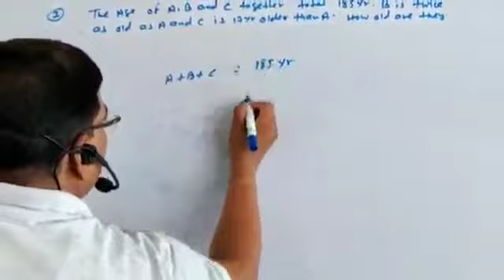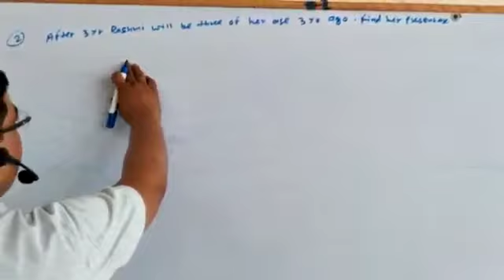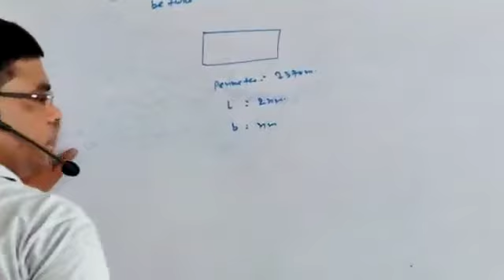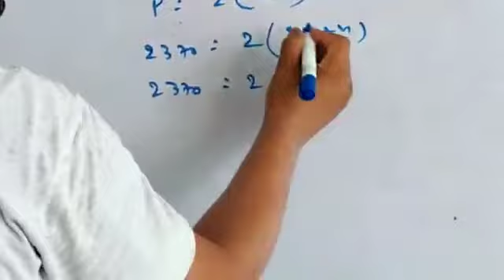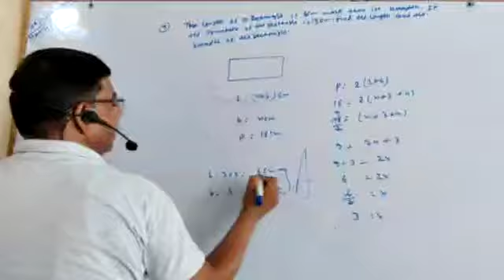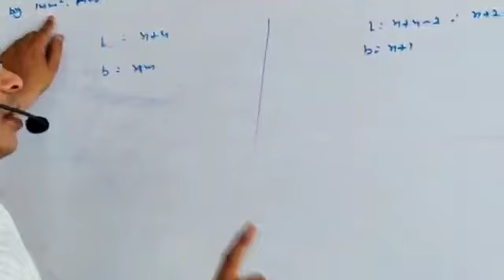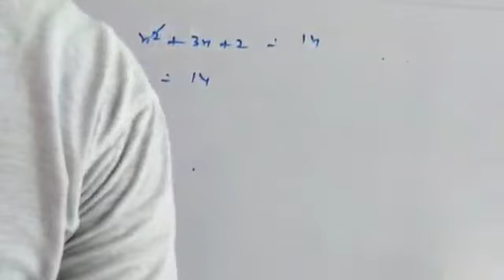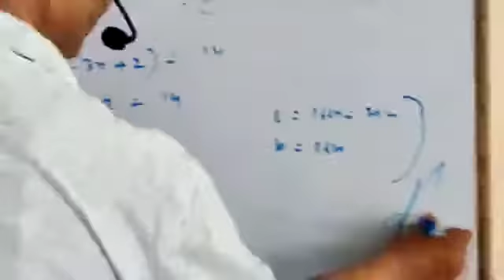Math class 4&5 24june